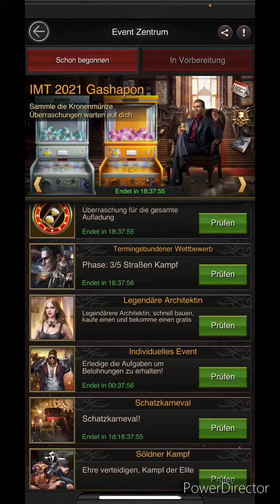Mafia City deutsch Termingebundener Wettbewerb Strassenkampf Phase 3/5